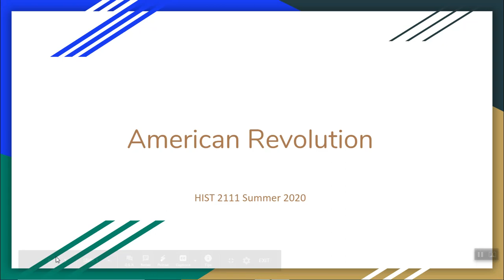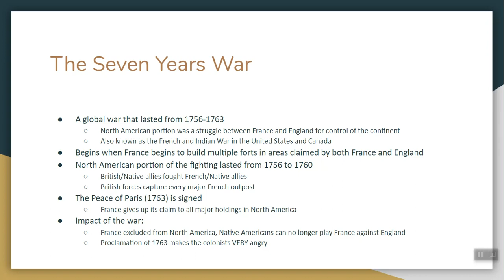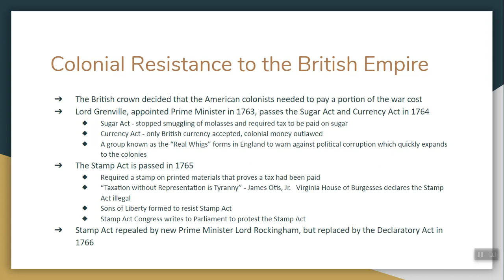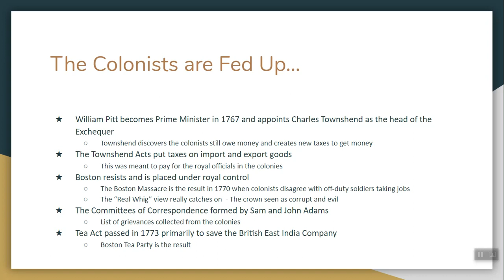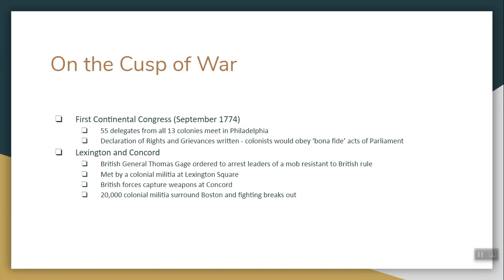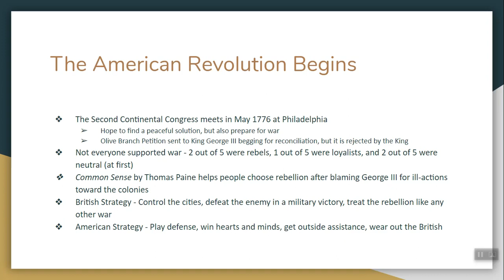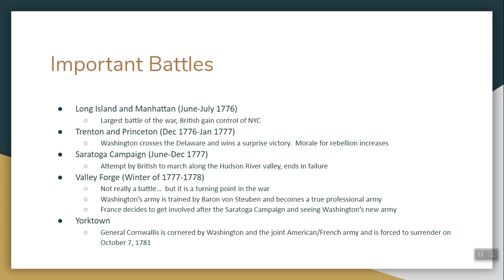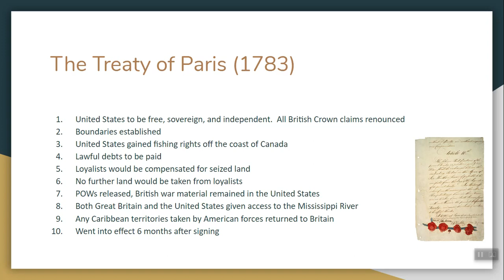The American Revolution